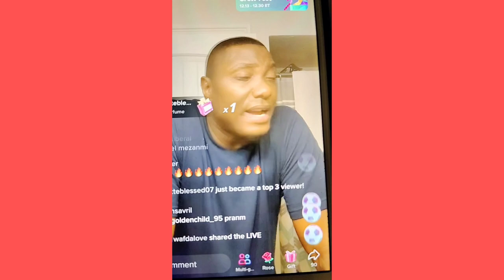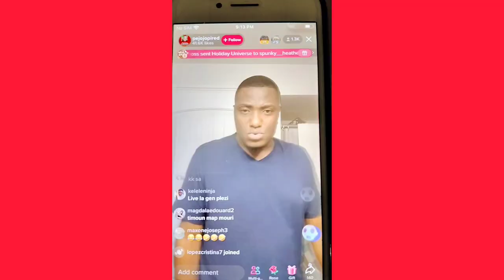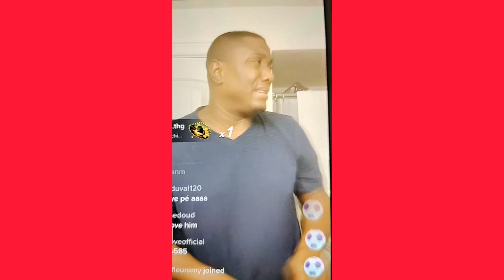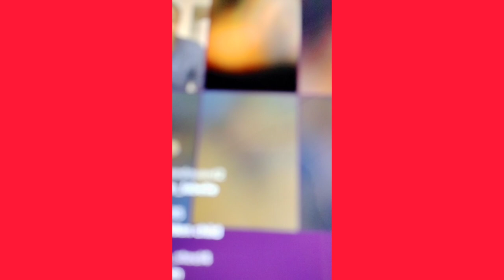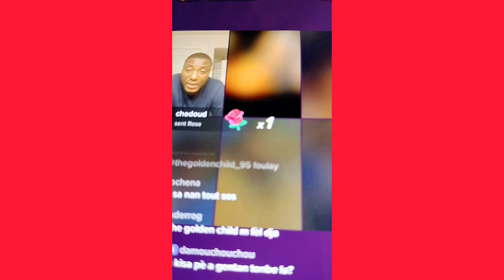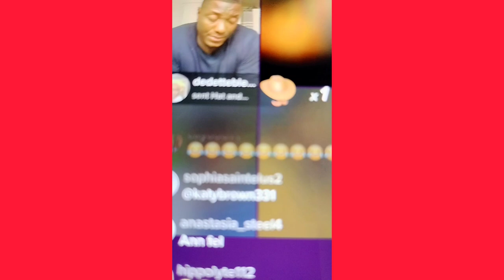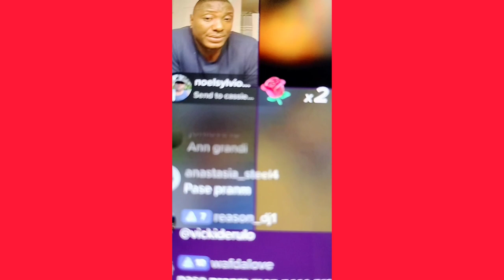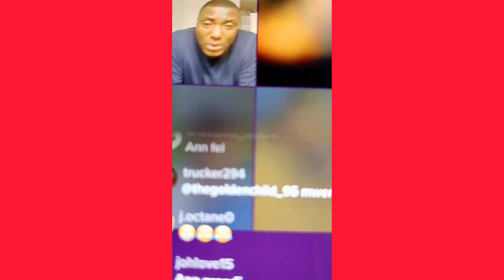pe Jojo mete nan bol tout moun se pa de koze